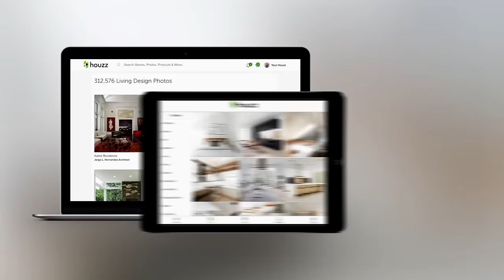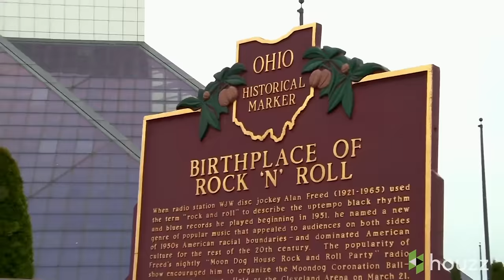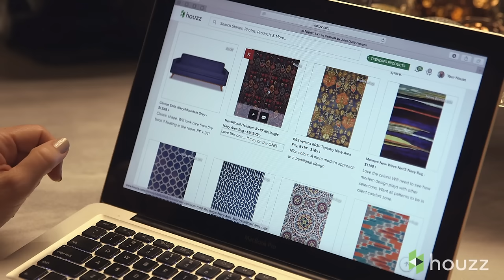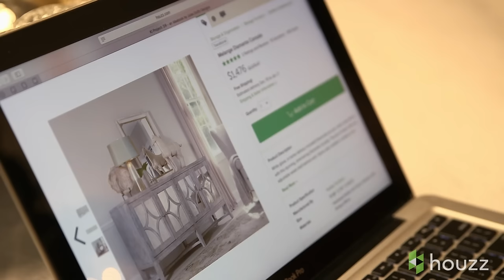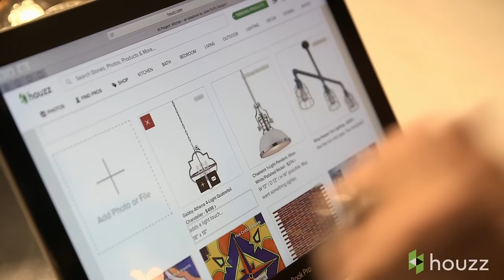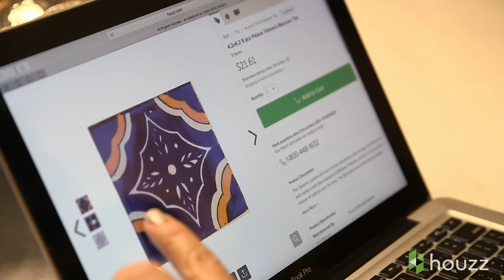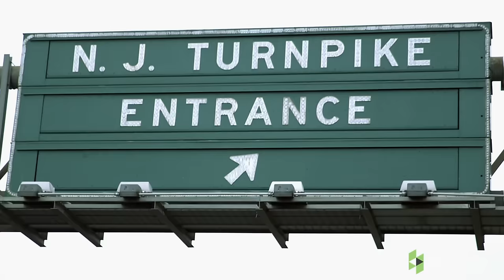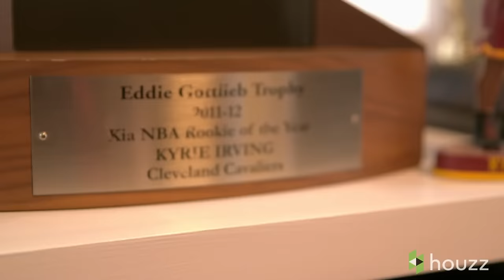My Houzz: Kyrie Irving’s Surprise Renovation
Follow NBA All-Star Kyrie Irving as he secretly remodels his father Drederick’s home in West Orange, NJ, where Kyrie and his sister Asia grew up. Kyrie, with the help of Asia, worked with a New Jersey-based designer from the Houzz community to renovate and redecorate Drederick’s home, using Houzz at every step of the process. The end result is a more open, functional and beautifully updated space.

Find all the great products and materials from the video